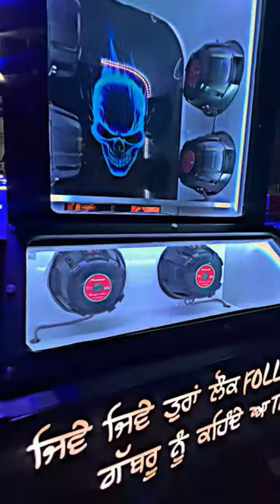3⃣ khaternakh music system//- आप ने कभी नही देखी होगी ll ✈ music system skull💀music system pk music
tractor short video swaraj
855 tractor video
swaraj 855 attetde
John deer 4955 cold start
John deer 4075 tractor
swaraj 855 tochan  mukaabla
Mahindra tractor India 2023
best tractor in India 🇮🇳
Massey 1035 new model 2023
new holland 3630 special edition 2023 model
new holland manure spreader
firewood processor for  tractor
978FE swaraj
swaraj new 855 short
swaraj 855 new harvester
swaraj new 744
swaraj 963 fe 4wd
tractor harvester machine
sprader & grader

peterbilt truck

Mahindra backhoe loaderRACE COMPETITION

RACE

RACE championship

MAN RACE

WOMEN RACE

athlitis

athlitis championship

OUTDOOR ACTIVITY

INDOOR ACTIVITY

GAME

RACE GAME

RUNING

RUNING championship

AIRFORCE coaching

ARMY coaching

NAVY coaching

Hydra crane

Indofarn hvdra cranemahindra tractor

ford tractor

indofarm tractor

ace tractor

john deere

kubota tractor

New holland

hindustan tractor

POWERTRAC TRACTOR

FARMTRAC TRACTOR

antique tractor

preet tractor

REPAIR JCB

GEAR BOX

tractor

swaraj

sonalika

mahindra

ford

ace

indofarm

JCBtractors

tractor repaire

tractor modified

modified tractor

tractor agency

tractor advertise

tractor advertisement

tractor pump

set pumpswaraj 855 new model vs new holland 3630 tractor tochan ll khaternakh tochanviral
 swaraj 855 full load
swaraj 855 new model tochan
John deer 855
swaraj 855
swaraj 855 new model 2023
John deer toy tractors
tractor toy for toddler
educational tractor video for toddler
toy John deer tractors
tractor for toddler to watch John deer toy tractor
John deer tractor Johndeer tractor
fs22 best tractor modes
how to get model on farming simulator 22
mods for farming simulator 22 on PC 4
tractor
tractor repair
modified tractor
tractor modified
nishu deswal John deer 5050d tochan
swaraj 855 vs new model
tractor agency
tractornishu deswal John deer 5050d tochan
John deer 5050d tochan
swaraj 855 new model tractor tochan
khaternakh tochan  Mahindra 275 🆚  eicher 242 tractor tochan lltractorvideos4wdtractorfarmingvideosCongratulations